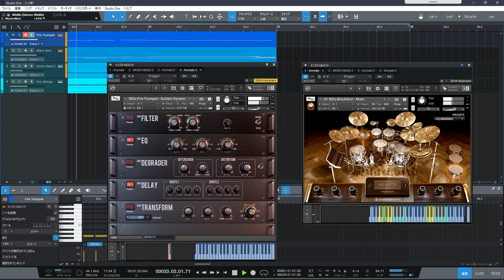【DTM】 二ッ森 (Mt. Futatsumori) 8Dio - Fire Trumpet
8Dio『Fire Trumpet』を用いたトランペット曲です。

曲名は岐阜県中津川市と加茂郡白川町とにまたがる標高 1,223.5m の二ッ森山の事で、ぎふ百山の一つに選定されています。

元々この曲は 別のトランペットの音源を試す目的で
Notion 6 上で記譜したものを Studio One へデータを転送し、
作り直したものです。

Fire Trumpet は Lightweight Model の音色で、
Delay を多めに掛けてあるので、ニニ・ロッソぽさが感じられると思う。

This is a trumpet piece using 8Dio's "Fire Trumpet".

The name of this piece refers to the 1,223.5-meter-high Mt. Futatsumori, which straddles Nakatsugawa City and Shirakawa Town, Kamo-gun, Gifu Prefecture, and is selected as one of the 100 highest mountains in Gifu Prefecture.

Originally, this piece was notated on Notion 6 for the purpose of testing another trumpet source.
I transferred the data to Studio One and reworked it.

The fire trumpet gives the sound of a lightweight model that fits jazz.
I think you can feel the Nini-Russo-like sound of the trumpet because it is multiplied with more delay effects.

1st : 8Dio Fire Trumpet
2nd : 8Dio Black Bird
3rd : IK Multimedia MODO BASS 2
4th : Chris Hein Ensemble Strings